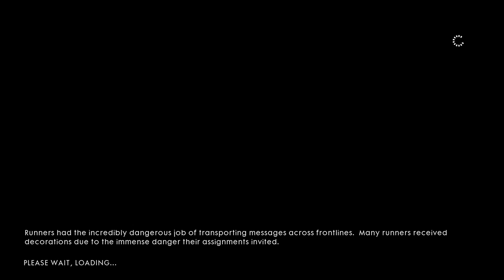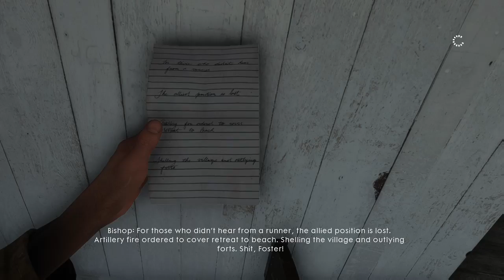Battlefield 1 Campaign gameplay (Part 16)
Hello! Welcome! This is where i post my personal gameplay footage. I am apart of a gaming community called United Gaming. Come check us out! Have a wonderful day!